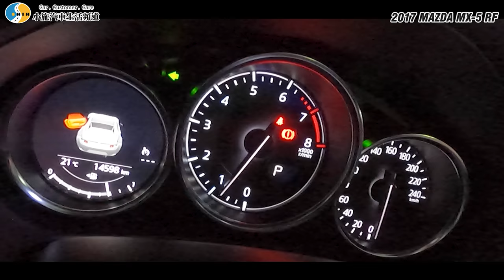【老施推車】觀音座蓮~這車小施開了驚艷不已！ / 2017 Mazda MX-5 RF 試駕分享